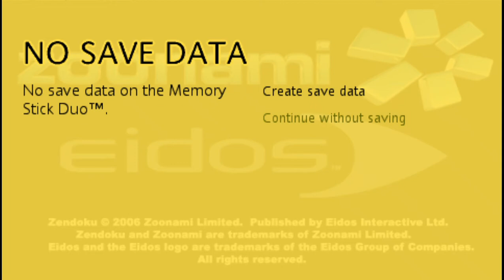Zendoku psp gameplay subscribe please thanks for the sub lol cheers lets get to 1000 quickly japn ge